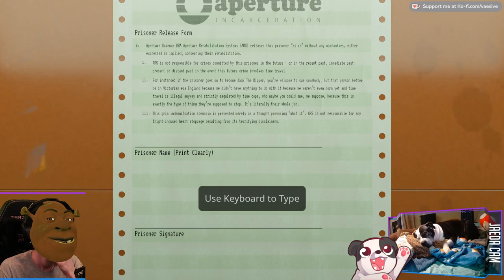Toilrret Technician | Aperture Desk Job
3 Games; 1 Stream! Switching over to "Aperture Desk Job" and the hilarity of Aperture Science!

00:00 - Switching over from "A Short Hike"
00:50 - Gameplay Starts
33:05 - Credits
35:35 - Switching over to "UNDEFEATED"